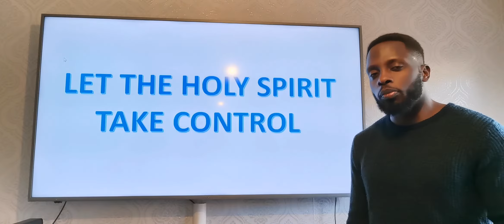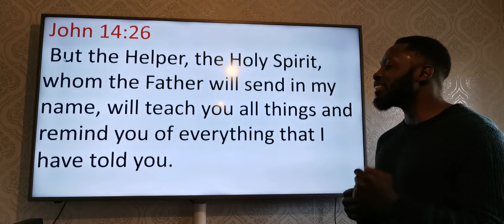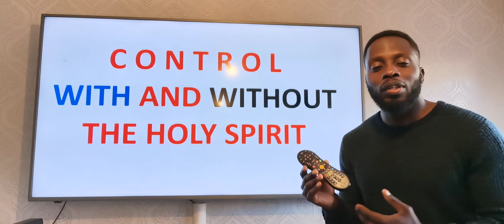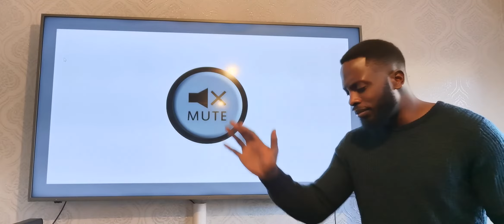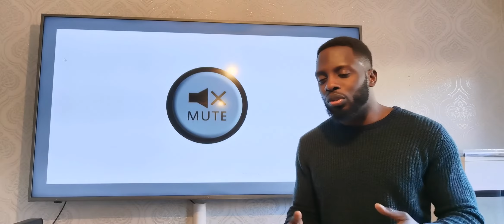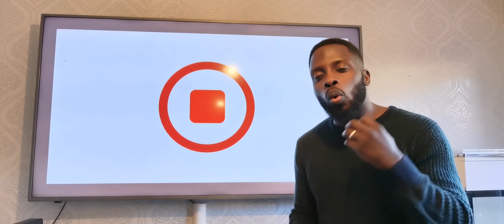Let the Holy Spirit take control